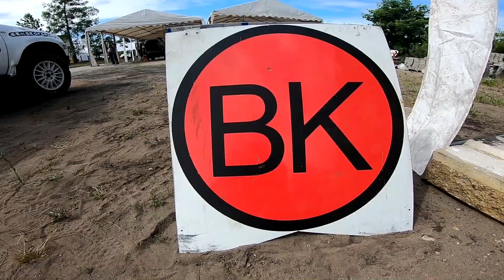Wysoka Grzęda Baja Czarna 2021 - Tomasz Dąbrowski - KTM EXC \ MaxxSport | KLIP